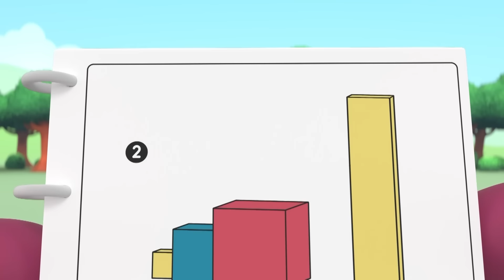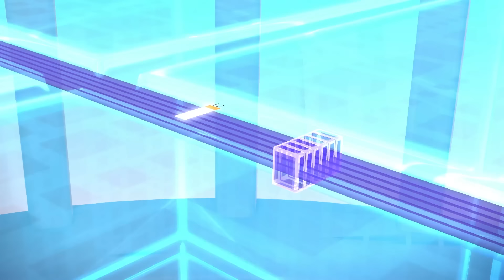Learn all About 2D and 3D! 🔷🔶 | Learn to Count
Dive into the world of shapes and dimensions with Numberblocks as they explore the concepts of 2D and 3D! Number explorers will discover the difference between flat shapes and solid objects while learning to count and identify various geometric forms. With vibrant fun and interactive learning, this compilation makes geometry fun and engaging for young minds.